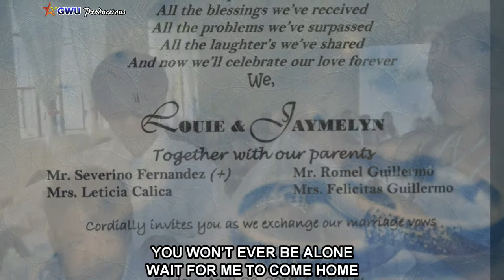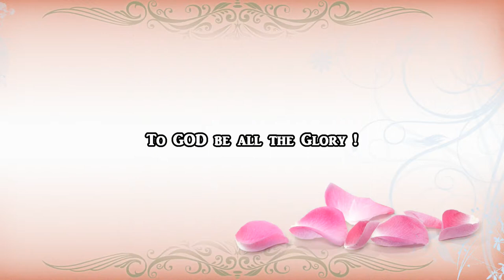Louie Fernandez and Jhaymelyn Guillermo wedding photo slideshow with lyrics 1080p HD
Louie Fernandez  + Jaymelyn Guillermo Fernandez FULL WEDDING PHOTO COVERAGE slideshow April 20,2018
@ Guinalbin Aglipay Quirino Philippines.
by: GWU Productions Inc.​ / Em F Velasco
click HD